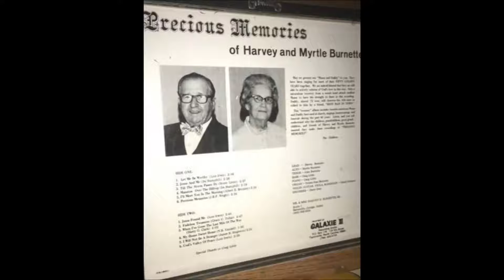Harvey and Myrtle Burnette - I Will Not Be A Stranger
From the album, "Precious Memories of Harvey and Myrtle Burnette".